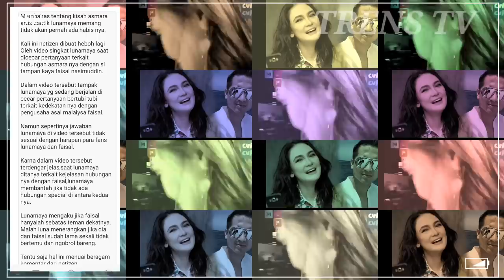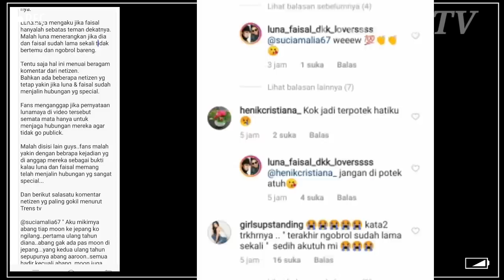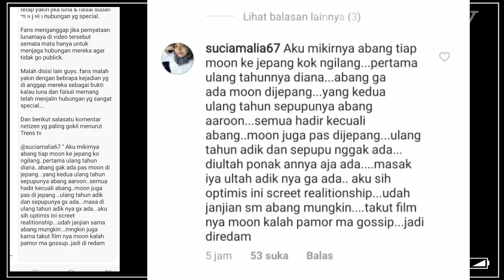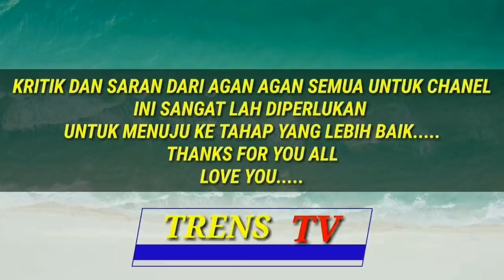Lunamaya tak bisa ngelak lagi ? Fanss ini punya bukti kuat untuk hubungan luna & Faisal | Trens Tv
__selamat datang di chanel TRENS TV_

Terimakasih untuk kalian semua yang sudah berkunjung ke chanel TRENS TV.